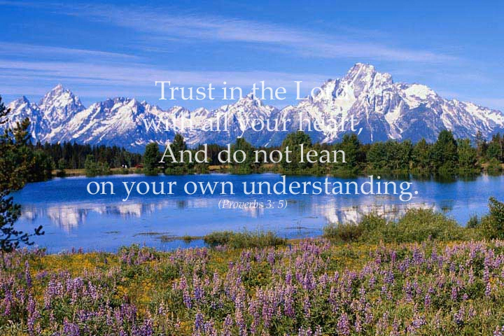Jennifer Kautz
Please take a moment to watch Jennifer Kautz's Video Tribute, which is a wonderful collection of photos presented by her family.